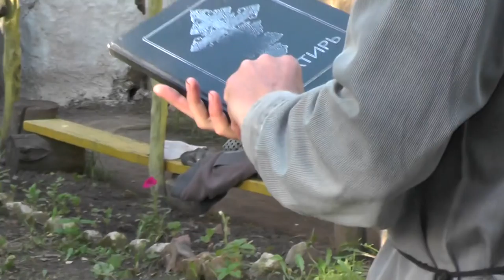Утренняя молитва. Православный детский лагерь стан. 2015. 89612307060